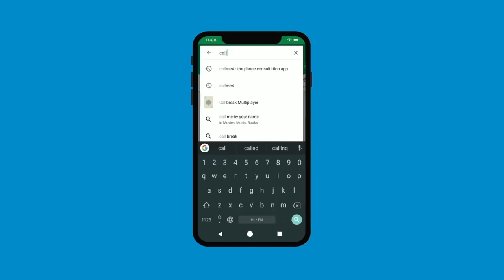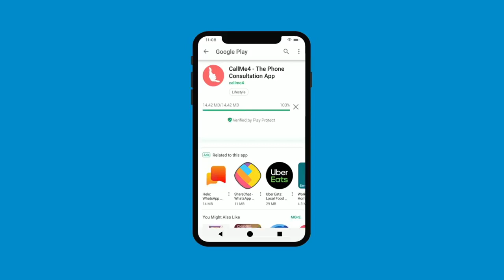माँ काली मोहिनी मंत्र और तंत्र